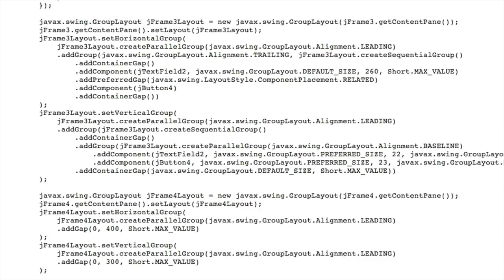Digital Media Arts College Student Spotlight - Chris Sangiorgio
DMAC student Chris Sangiorgio gives us a sneak peak of his new video game, and tells us how his classes at Digital Media Arts College have taken him from beta to boss.